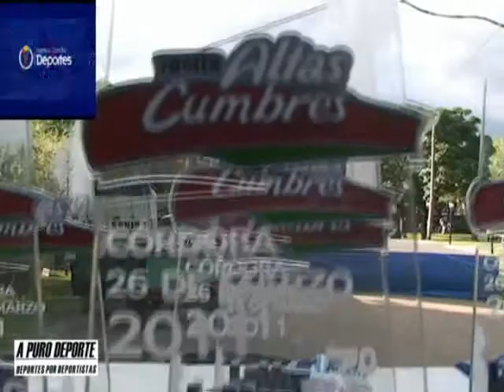VUELTA ALTAS CUMBRES MTB 26-03-2011 PARTE 10 LLEGADAS Y NOTAS CICLISTAS EN AMBUL CBA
VUELTA ALTAS CUMBRES MTB 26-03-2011 PARTE 10  LLEGADAS Y NOTAS CICLISTAS EN AMBUL CBA La prueba tuvo 500 corredores y un trazado envidiable, emplazado en un paisaje espectacular.Desde bien temprano el SABADO 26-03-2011 desde Mina Clavero hasta Ambul luego de recorrer 82 kilómetros en los cuales los corre FUE UN EXITO